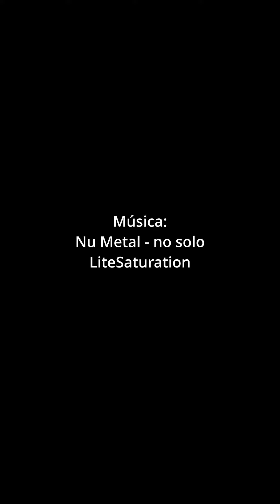El culto a los cerros y al mar. Episodio 13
En este episodio, descubriremos el culto a los cerros y al mar, que los antiguos pobladores de Sinaloa profesaban.